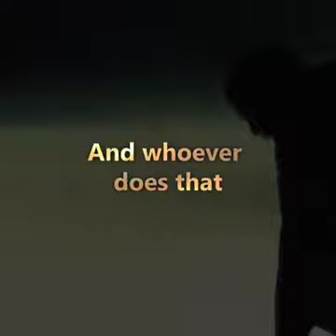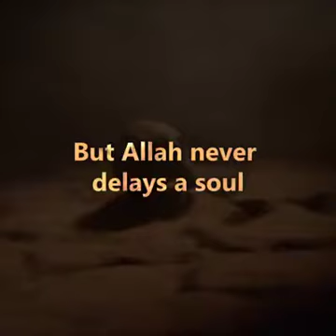Surah Al-Munafiqun - O you who believe!